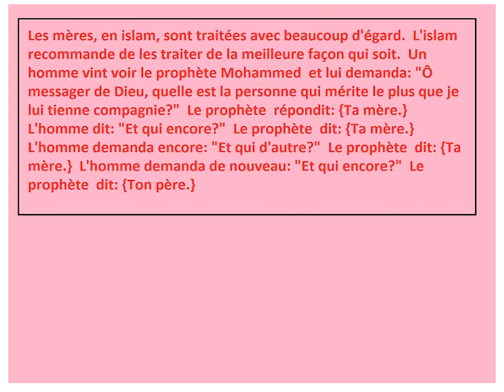Les mères, en islam - French - Created by Fahim Akthar Ullal